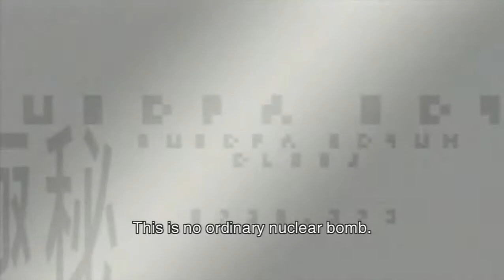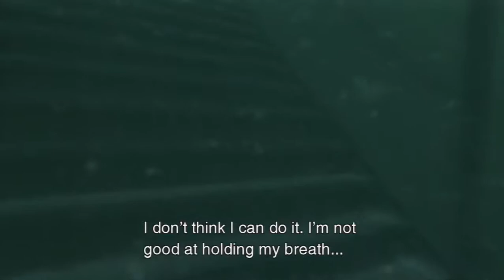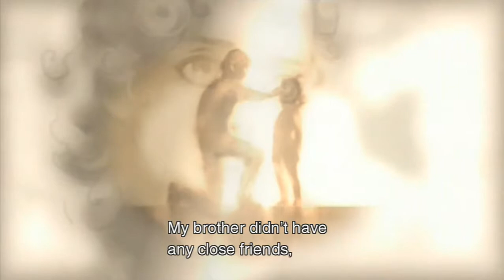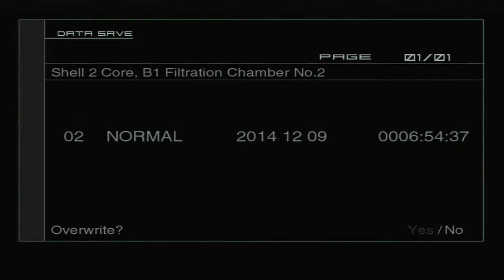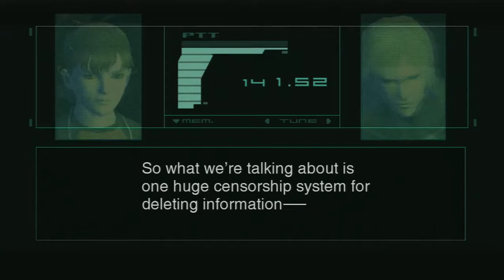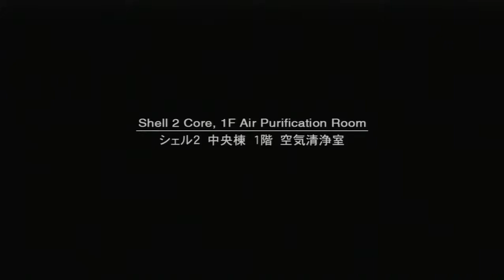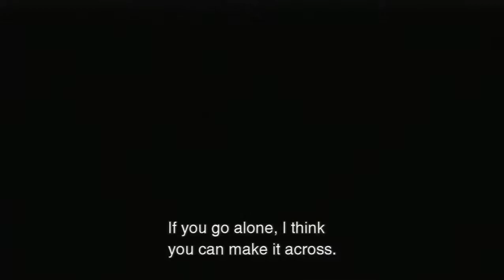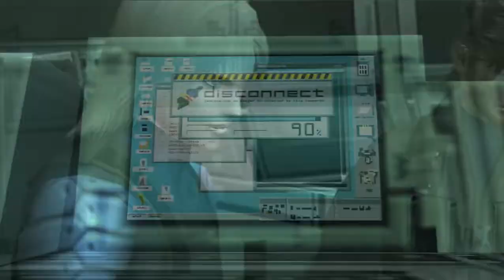Metal Gear Solid 2: Sons of Liberty - Plant Chapter [Part 8]